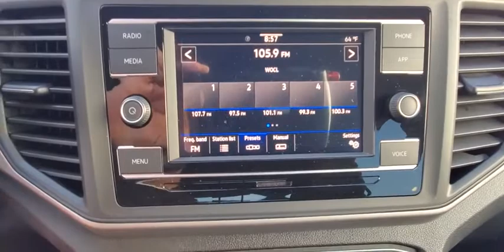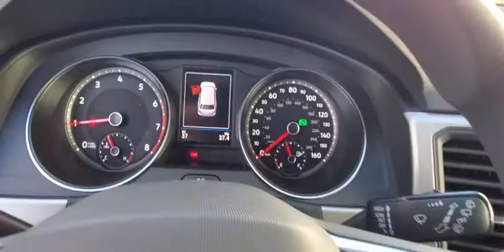2020 Volkswagen Atlas Cross Sport Orlando, Sanford, Kissimme, Clermont, Winter Park, FL 200241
Deep Black Pearl New 2020 Volkswagen Atlas Cross Sport available in Orlando, Florida at Dave Maus VW North. Servicing the Sanford, Kissimme, Clermont, Winter Park, FL area.
2020 Volkswagen Atlas Cross Sport 2.0T S - Stock#: 200241 - VIN#: 1V2AC2CA7LC200581

Black 2020 Volkswagen Atlas Cross Sport 2.0T S FWD 8-Speed Automatic with Tiptronic 2.0L TSI **BACKUP CAMERA**, **BLUETOOTH**.